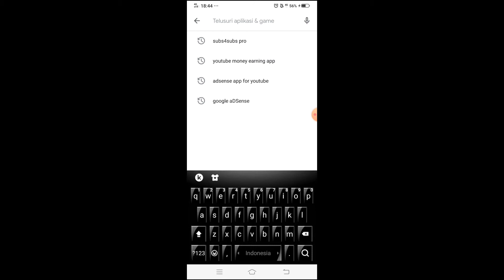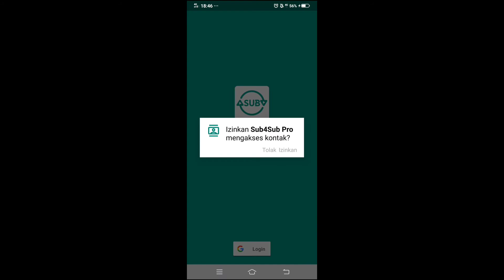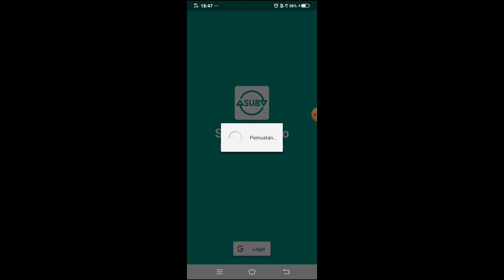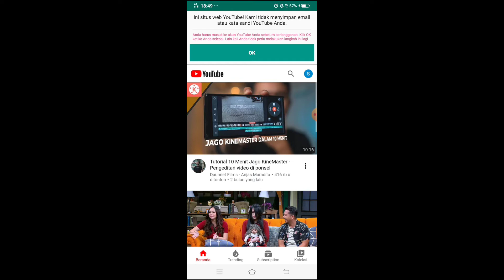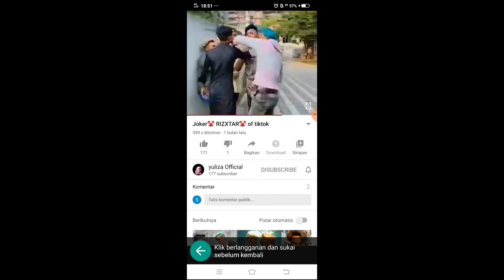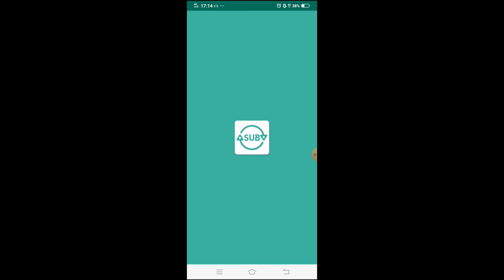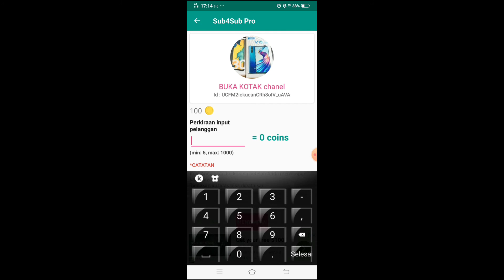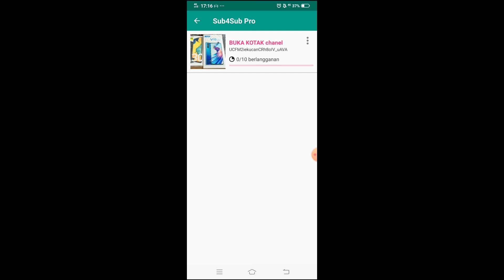Jalan menuju 1000 subscriber bagi youtuber pemula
Disini saya hanya memberi saran. Pilihan ada di tangan kalian. Saya tidak bertanggung jawab andai terjadi kerugian disebabkan aplikasi tersebut.

Untuk menginstal aplikasi subs4subs pro silahkan klik link